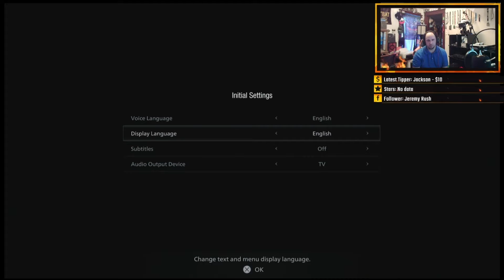Resident Evil Village Let's Play Episode 1